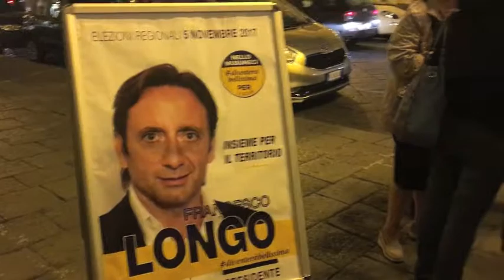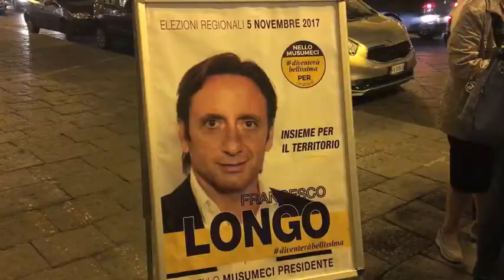LONGO APRE COMITATO